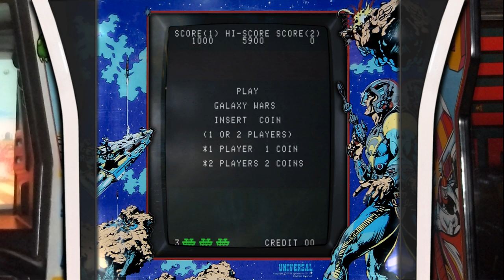Galaxy Wars - Arcade - 70s Coin-op Missile Games (Universal/Taito 1979)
Galaxy Wars, arcade. You can set the controls for the heart of the sun and read, watch, listen and even play the history of Space Invaders at my video game history website The Dot Eaters

Galaxy Wars - arcade. This is one of the more interesting 70s coin-op missile games...although considering it was contemporaneous with vivid and exciting games like Asteroids and Galaxian, it seems a bit obsolete in that context. Still, it's fun to guide your rocket around asteroids and alien ship fire and send one right up their exhaust port.

For more rocketing video game history, fire your browsers towards The Dot Eaters: Video Game History 101